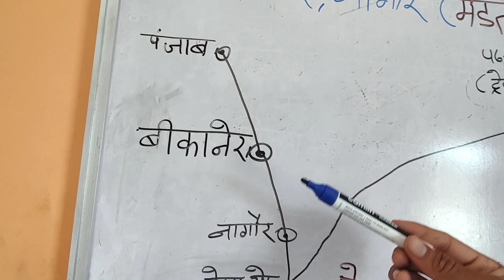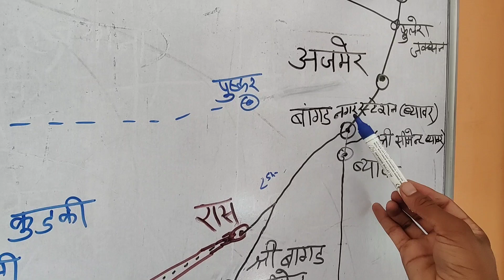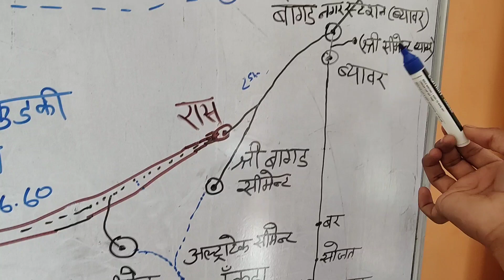मेड़ता सिटी To रास ब्यावर नई रेल लाइन / Ras to merta new railway line // merta city railway line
बीकानेर नागोर (मेड़ता से रास) ब्यावर अजमेर / Ras to merta new railway line // merta city railway line